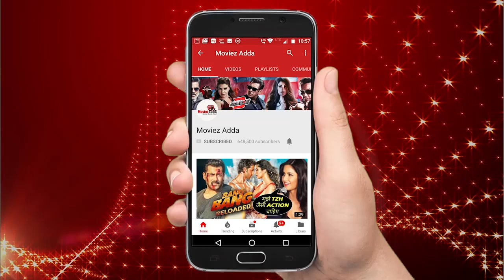Katrina Kaif ने स्वीकार किया कि Salman Khan ने Ranbir Kapoor के साथ ब्रेक अप के बाद उन्हें बचाया